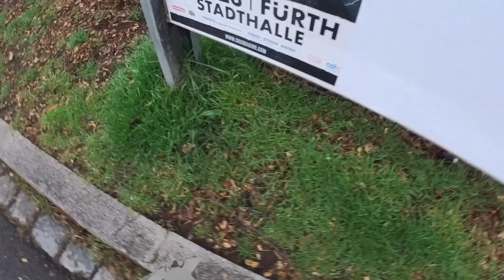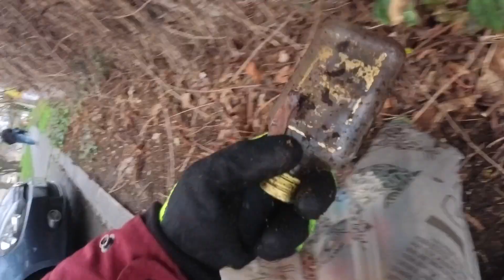Cleanup #195 | Nürnberg Scharrerstraße | Müll sammeln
Müll sammeln in der Scharrerstraße in Nürnberg bei der Luise- The Cultfactory.
Jeder kann in kurzer Zeit einen Sack Müll sammeln :)

Cleanup gefilmt mit einer Insta360 One R